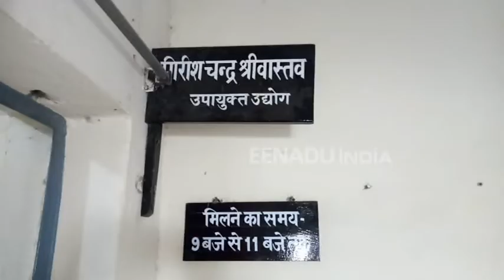महराजगंज: लकड़ी का फर्नीचर बनेगा जिले की पहचान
महराजगंज: मुख्यमंत्री द्वारा चलाई गई महत्वकांक्षी योजनाओं मे से  'एक जनपद एक उत्पाद' के तहत महराजगंज को लकड़ी के फर्नीचर के रूप में बढ़ावा दिया जायेगा. इस योजना के अंतर्गत जिले में कुल 15 लोग लाभांवित होंगे. जिले को राष्ट्रीकृत बैंकों, क्षेत्रीय ग्रामीण बैंकों द्वारा वित्त पोषण दिया जायेगा.